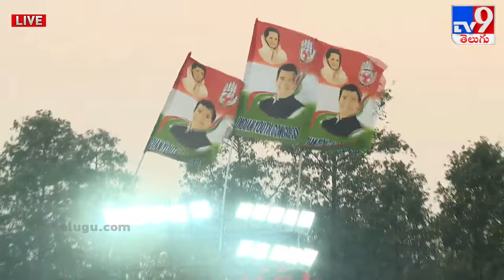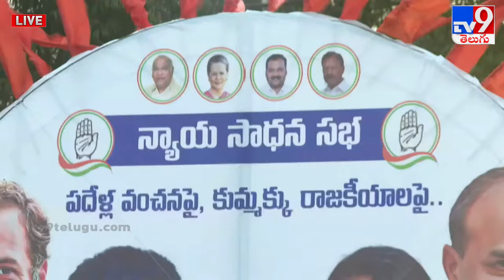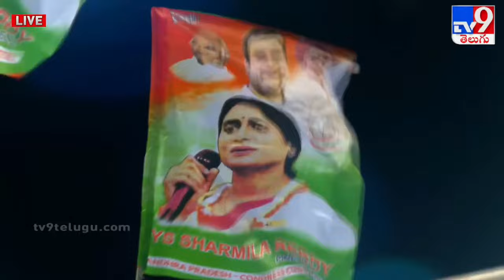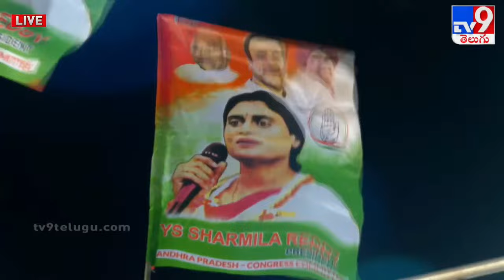Congress Public Meeting LIVE | CM Revanth Reddy , YS Sharmila | Visakhapatnam - TV9